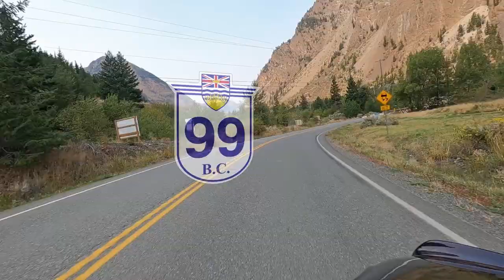British Columbia's Highway 99: Lillooet to Pemberton, The Duffey Lake Road in full HD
Pour yourself a favorite beverage, sit back and join me for a ride on British Columbia's spectacular Highway 99.  From Lillooet we ride The Duffey Lake Road past Duffey Lake and over Cayoosh Pass, finally arriving at Pemberton 60 miles later.  This road is British Columbia's answer to Colorado's Million Dollar Highway, and after watching the video you will know why.  Pour yourself a drink, crank up the volume, sit back, and enjoy the journey!

Music:  No Future in Yesterday & Die Another Day by The Chitlins.